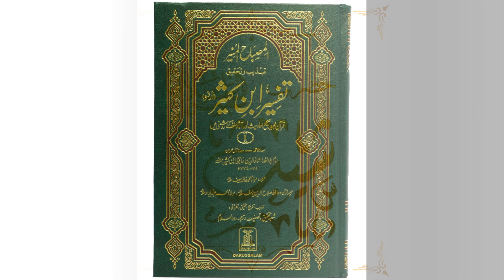Stories of Prophet - Story of Prophet Sheyth (A.S) (قصص الانبیا - قصہ حضرت شیث)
Story of Prophet Sheyth, Son of Prophet Adam A.S. This story compiled in very simplified way that even a little kid can absorb.
 قصہ حضرت شیث علیہ السلام اور۔ یہ قصہ اس طرح بیان کیا گیا ہے کہ چھوٹے بچے بھی سن کر سمجھ سکیں۔ اسلوب نہایت سادہ اور سلیس رکھا گیا ہے۔